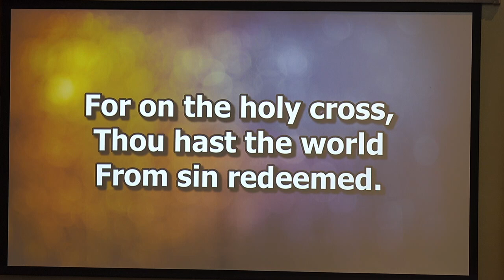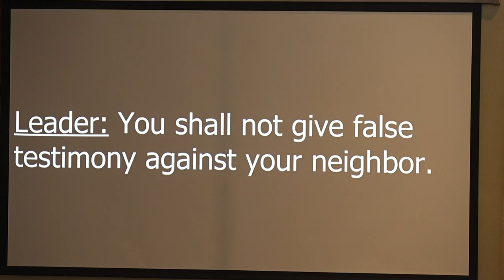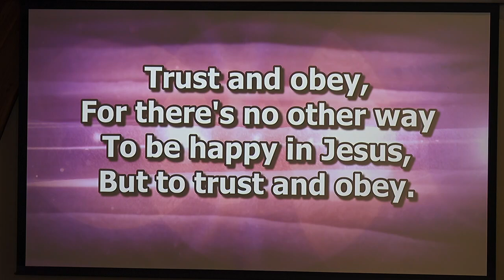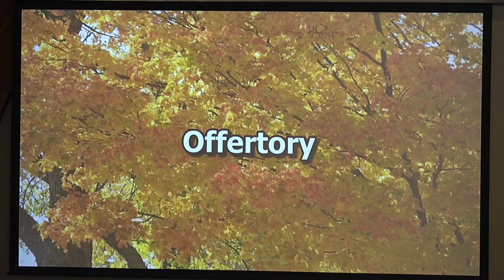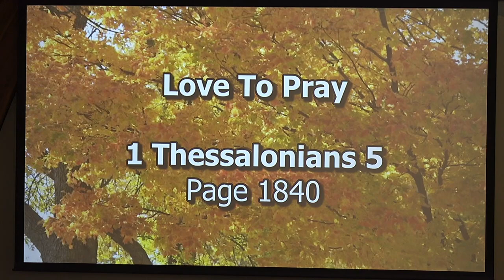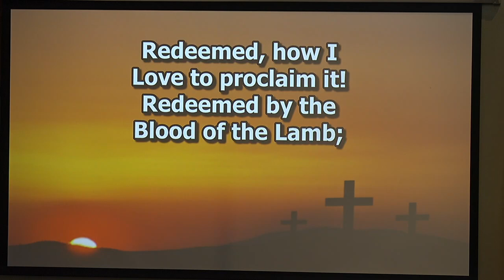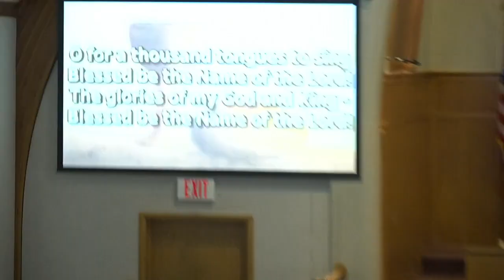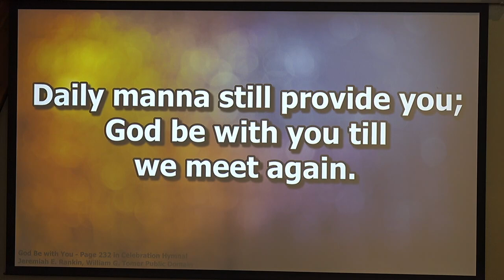1 Thessalonians 5 Love to Pray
Welcome to Chandler Reformed Church!  Join us for worship as Pastor Seth preaches from 1 Thessalonians 5, Love to Pray.